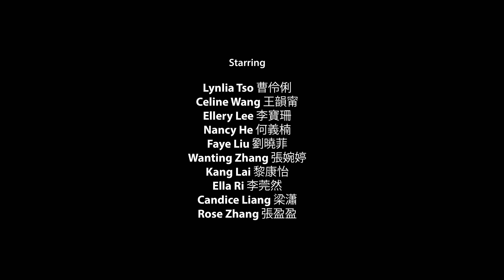Miss Chinese Pageant 2023 - "Threads of Harmony" Title Sequence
TITLE SEQUENCE - “Threads of Harmony”
Produced by Digital Art Video Inc.

Executive Producer
Kim E. Wang

Producer
Tanya Chuturkova

Directors
Kim E. Wang
Tanya Chuturkova

Art Director
Tonya Blair

Kim E. Wang

Camera Operator
Rene Valdivia

G&E Swing
Kevin O’Keefe

Production Assistants
Richard Graziano
Emilia Chiu
Evelyn Chiu
Aden Wong

Music
“Asian” by Wave Music Studio

Editors
Tanya Chuturkova
Kim E. Wang

Color and Digital Effects
Kim E. Wang

Post-Production
Digital Art Video

Hair & Make-up
La Peau Day Spa
Makeup Rite
Red Hair Studio
Trendy Trendy Hair Salon
Cindy Zou
Wendy Zheng
FeiFeng Zhu
Tina Chen

Supervisor
Shulian Liang

A Digital Art Video Production